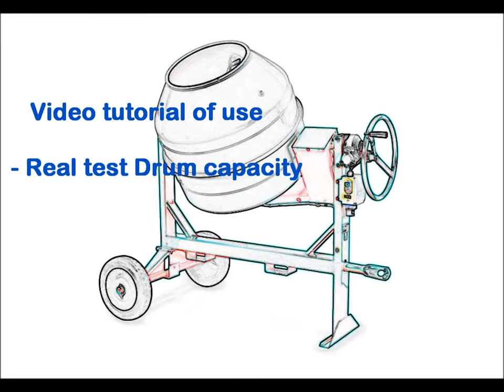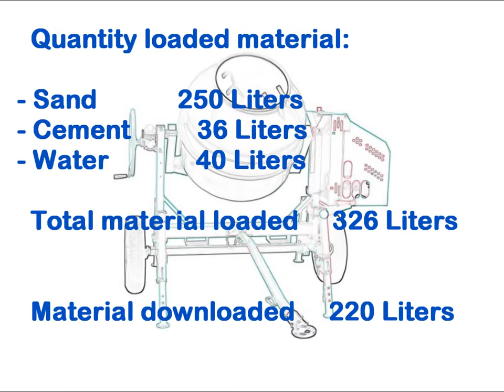Profesionalna građevinska mešalica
Imer mešalice su nečujne, prenos snage ne ide direktno na bubanj nego preko reduktora što ima za posledicu da je rad miran, nečujan, bez udarnih opterećenja.
Manje se opterećuje remenica i motor i time se produžava vek trajanja.
Upravljački točak (puž) je napravljen tako da se lako i precizno rukuje sa punom mešalicom.
Haberkorn doo Srbija, 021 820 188